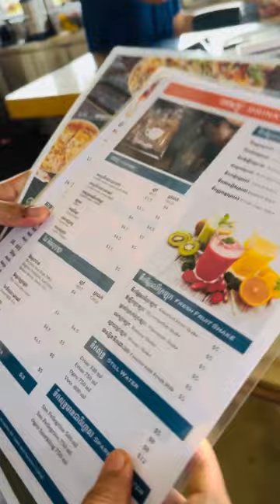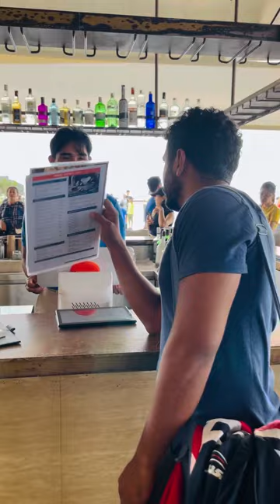Kep West // New coffee shop at Kep Beach 2023 // Kep cambodia 🇰🇭🇰🇭🇰🇭